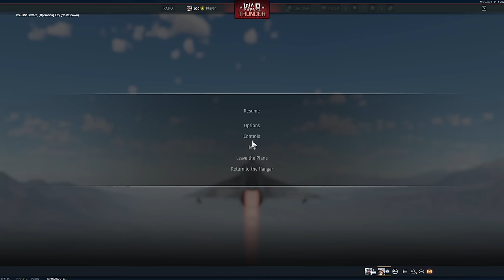The Secret to Fun in War Thunder (ft. @WalvisYT ) | Kfir Canard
Code: wgvhn

Walvis and I basically have a podcast while we play the Kfir Canad